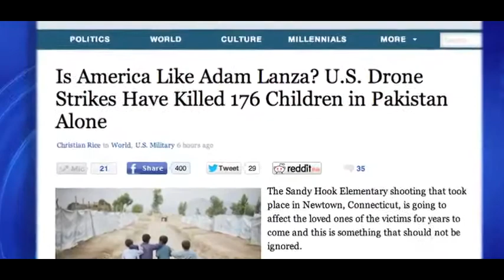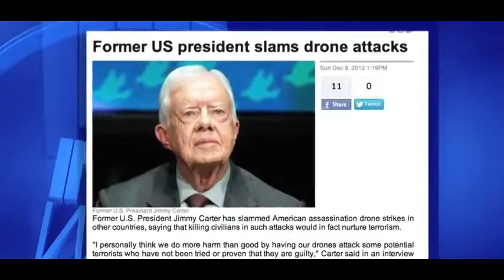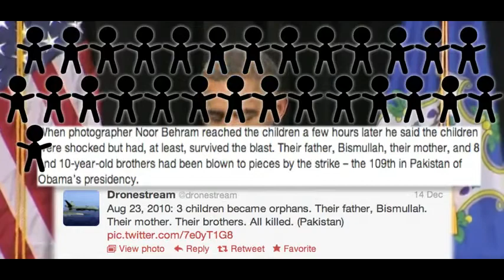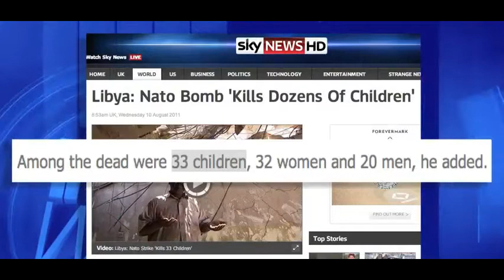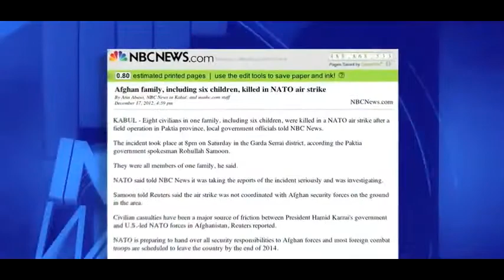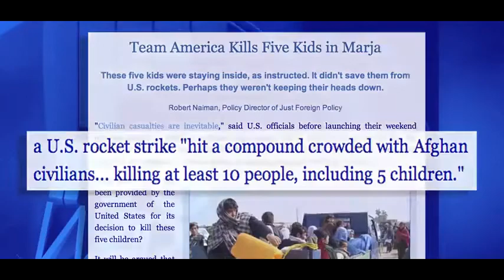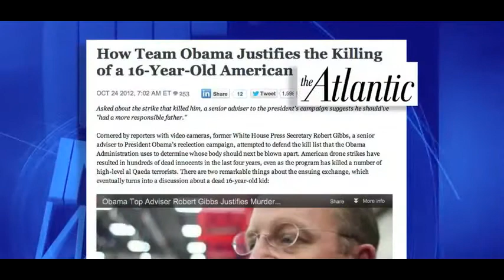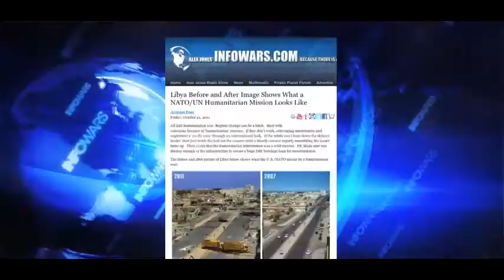President Obama - Sincere and Caring for all the World's Women and Children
President Obama, Nobel Peace Prize Winner  - Sincere and Caring for all the World's Women and Children